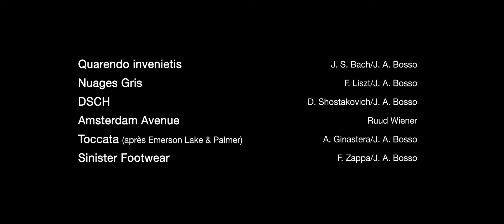IL DRAGO SUL CAROSELLO e altre meraviglie TRAILER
Fabrizio Meloni, clarinetto

Jorge A. Bosso,
violoncello e composizione

Gianni Massimo Arfacchia e Elio Marchesini, percussioni